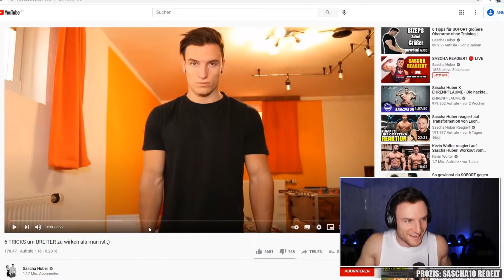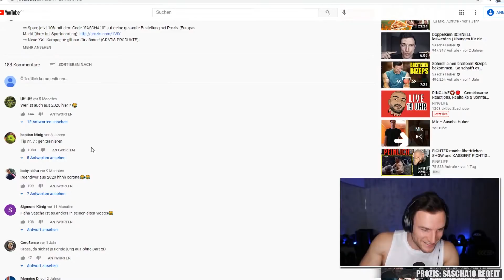Sascha Huber reagiert auf sein erstes YouTube Video | 6 Tricks breiter zu wirken